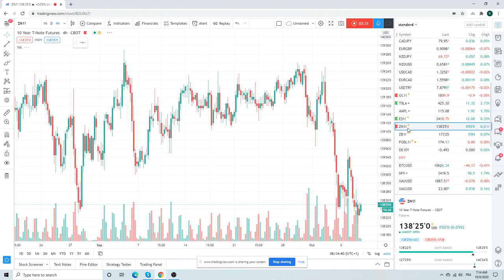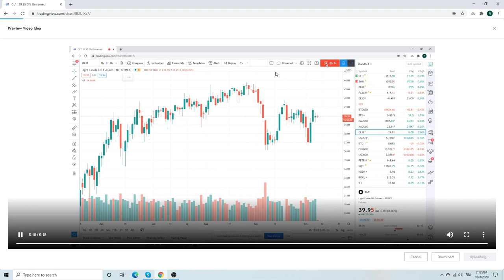FOREX TRADING Morning Call Oct 8 - an institutional view for individual traders (Privateers)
Quiet markets, looks like a day to sit it out

Not a lot happening in FX, looks like the $USD trend change is not in play

SPX/ES/ES_F bullish but a lot of resistance areas coming up